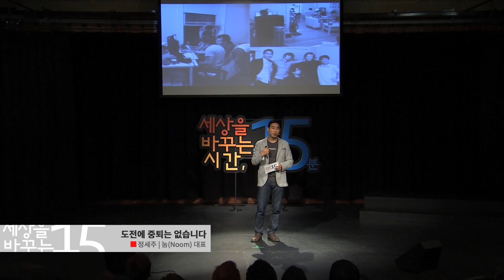세바시 604회 도전에 중퇴는 없습니다 I 정세주 눔(Noom)대표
✻ 정세주 대표의 강연 섭외를 원하시면 세바시팀으로 문의해주세요. 문의전화 | 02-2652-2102

강연자의 강연 소개 :

저는 훌륭한 암 전문 의사셨던 아버지를 본받아 의사가 되고 싶었습니다. 하지만 의대에 진학하지 못했고, 성적에 맞추어 들어간 대학에서 방황하며 세월을 보냈습니다.하지만 제가 21살 때, 아버지가 암으로 돌아가시면서 삶과 죽음에 대해 깊이 생각하게 되었습니다. 그리고 무언가를 해내야겠다라는 마음으로 대학을 중퇴하고 뉴욕으로 오게 되었습니다.저는 항상 환자에 대해 생각하셨고, 병을 예방하는데 관심이 많으셨던 아버지의 마음을 이어 '헬스 케어(Health Care)' 프로그램을 만들어야겠다고 다짐했습니다.그렇게 제가 글로벌 헬스 케어 애플리케이션인 눔(Noom)을 창업하는데 겪었던 우여곡절과 깨달음에 대해서 이야기 해보고자 합니다.
✻ 이 강연은 외교부 공공외교 프로젝트와 함께합니다.